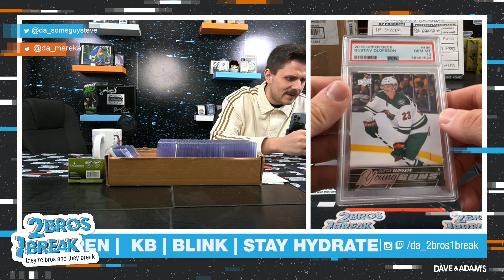KB CHASING MCDAVID